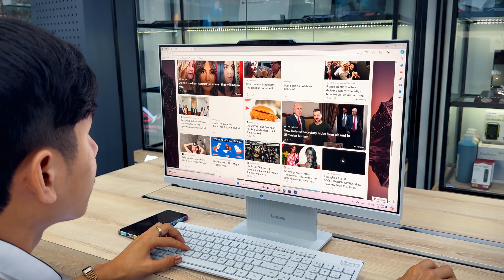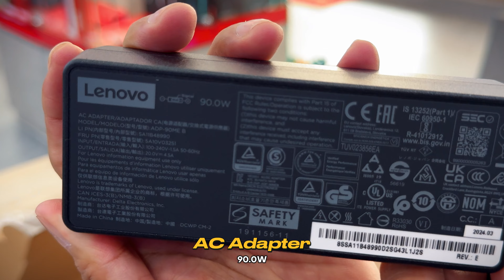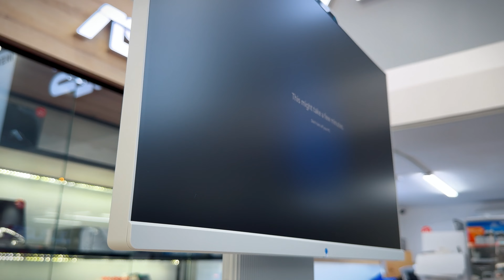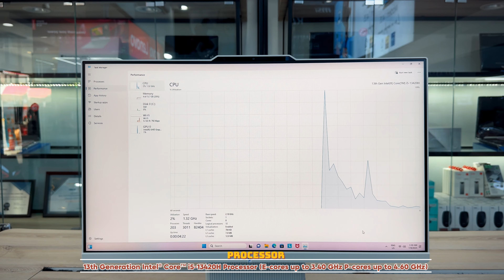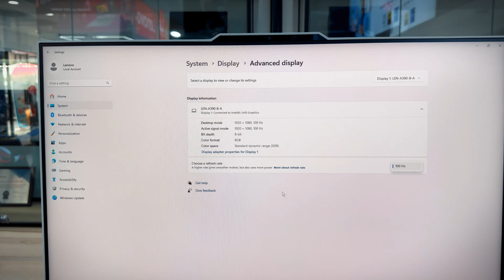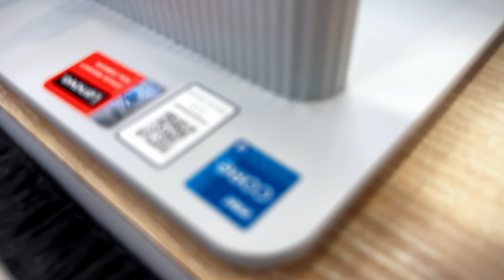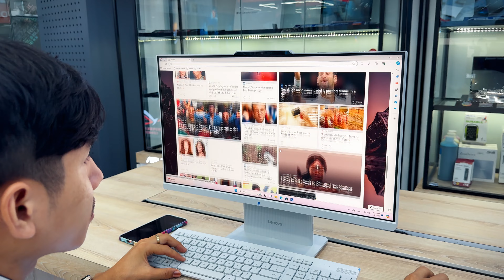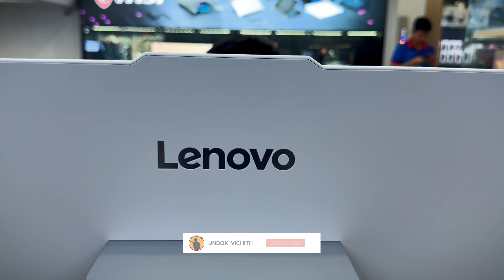LENOVO IDEAPAD CENTER 24IRH9, (UNBOXING)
SAMSUNG: Gaming Monitor 32 Odyssey G5 G552C QHD 165Hz